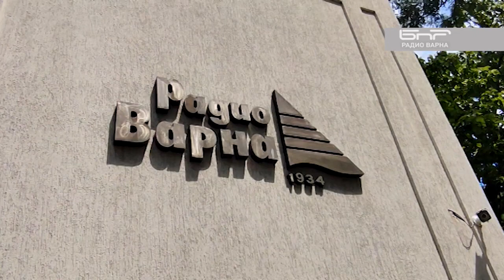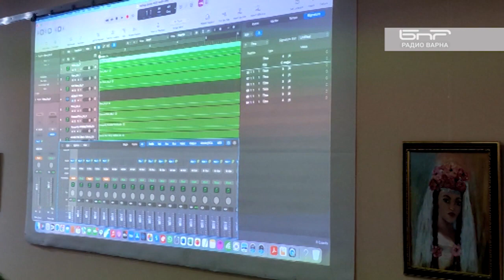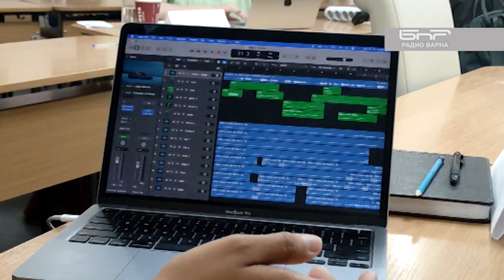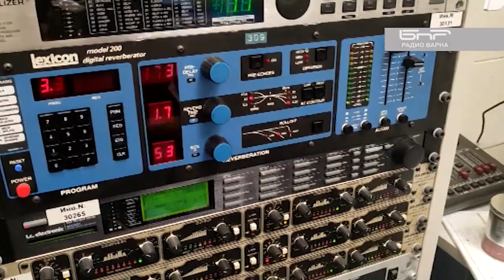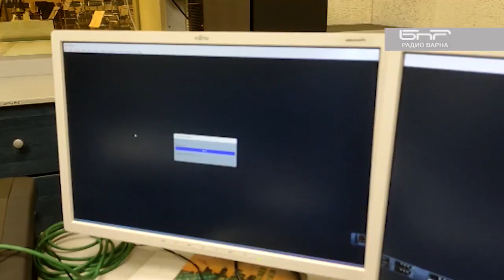Холивудски композитори в Радио Варна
24-мата участници в Академията получават задачи да пишат музика за различни филмови жанрове, а произведенията им след това се изпълняват от професионални музиканти в концертното студио на Радио Варна.

Автор на кадрите: БНР - Радио Варна